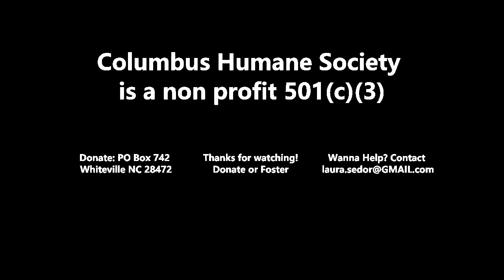Sweet Pregnant Cat Has 4 Kittens!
Enjoy our first video about the beautiful and pregnant (and possibly?) Maine Coon girl.